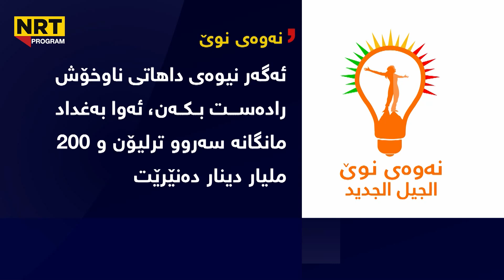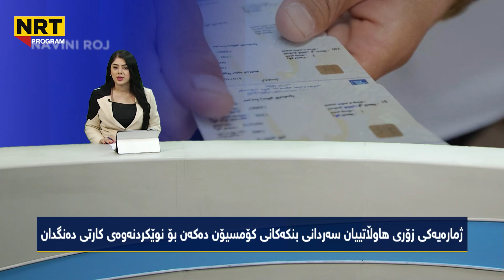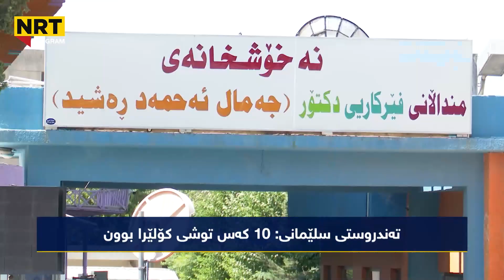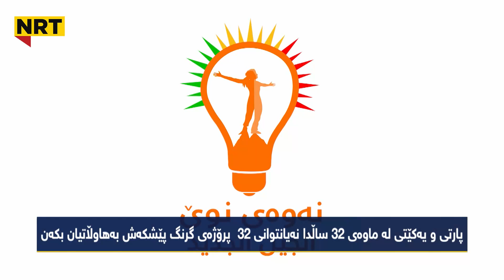ناڤینی ڕۆژ - ئاسمانی هەرێم بە فڕۆکە تەنراوە، لەسەر بۆردوومانەکان زانیاری نوێ هات